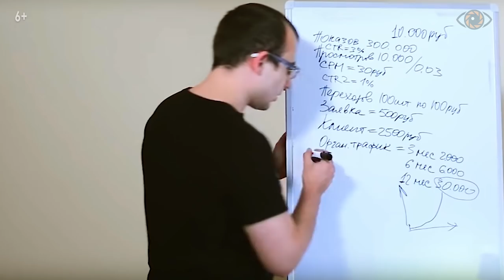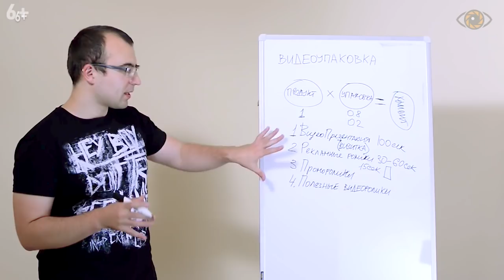Стратегия интернет маркетинга с помощью видео. Видеомаркетинг 2023